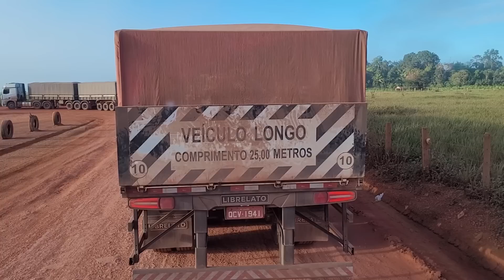SUBINDO MORRO DA ANITTA